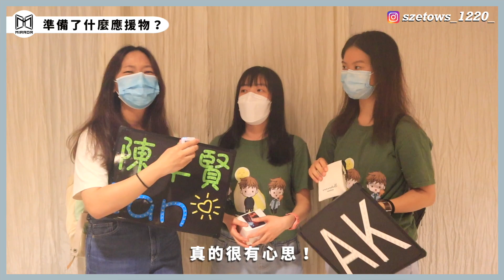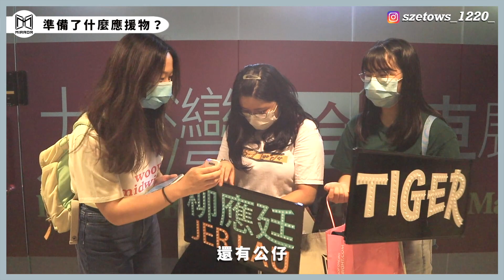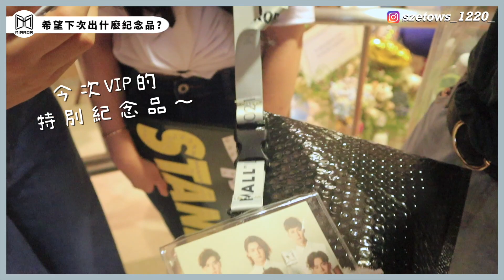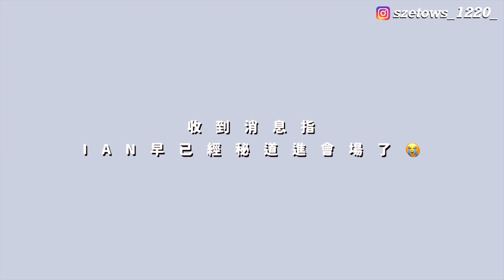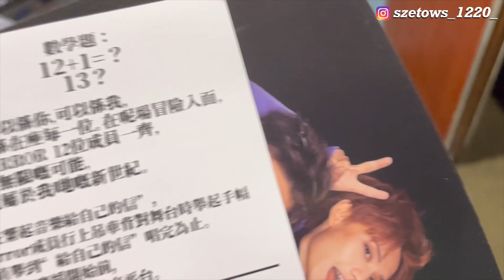【街訪+vlog】MIRROR演唱會2021｜鏡粉最愛show肌、唱One And All環節？｜鏡粉集氣叫花姐再出官方手燈！｜同場加映Vlog！跟我追星一天！｜C.PEACH C桃 ft.沙律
嗰晚演唱會真係好正！😆❤️
留言話我知你地最鍾意邊part嘅表演！
原本以為佢地下年年頭會上紅館，點知花姐琴日否認有入紙申請😭
但都衷心希望佢地快啲上紅館🥺(都希望自己到時自己買到飛😭)

【C桃】DAILY VLOG 宅家日常 #2 🍑🏠｜開箱DASHING DIVA 美甲貼｜教妹妹做功課教到被她氣死｜我有男朋友？！？

【C桃】DAILY VLOG 宅家日常 #1 🍑🏠｜開箱試食雞胸肉食品｜讓家人試喝400次咖啡｜剪片拍片日常